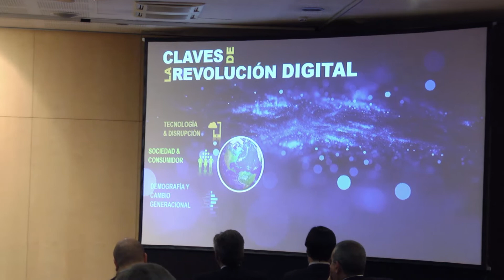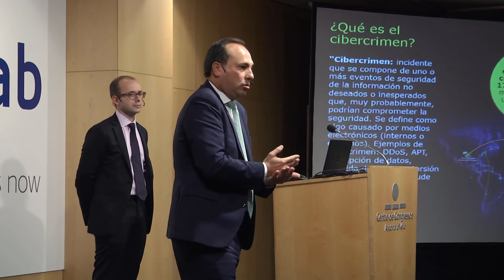MoraBanc Innovation LAB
Creus que a la teva empresa no li cal innovació?
6 reflexions que et faran obrir els ulls!